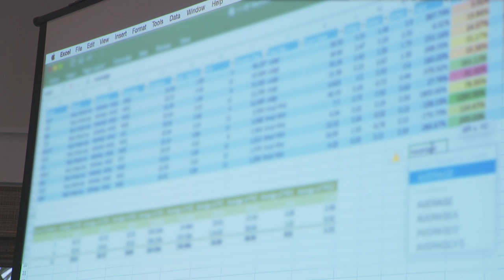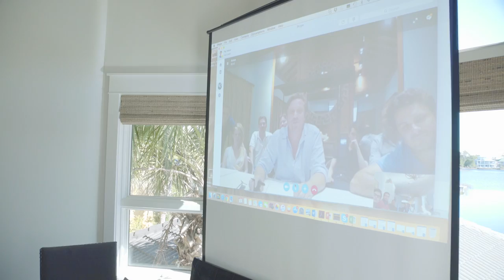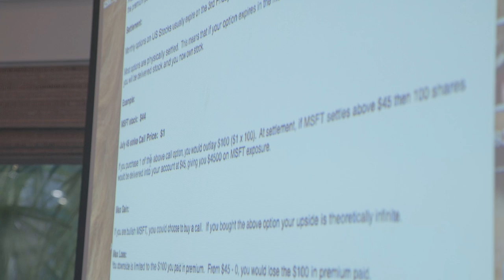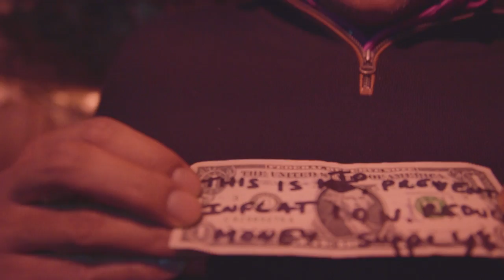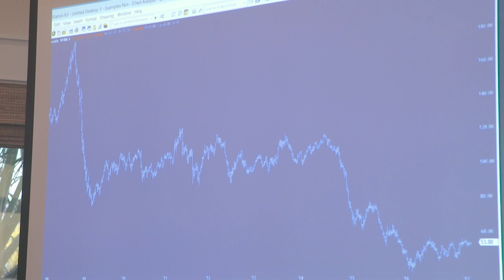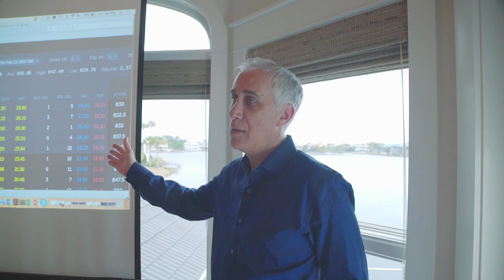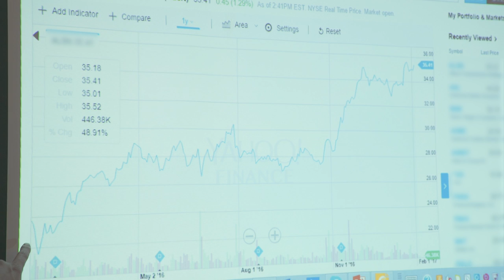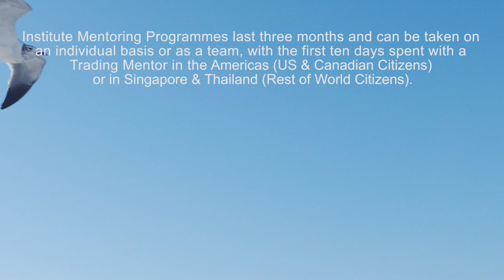Make Me a Trader - Florida Documentary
JOIN THE 2024 ITPM END OF YEAR ONLINE CONFERENCE

In January 2017 eight novice traders from the U.S. & Canada joined Senior Trading Mentors Raj Malhotra, Ben Berggreen in Destin Florida for an educational vacation of a lifetime. Here we provide a glimpse into the first nine days of an Institute Three Month Trader Mentoring Program with Raj Malhotra and Ben Berggreen.